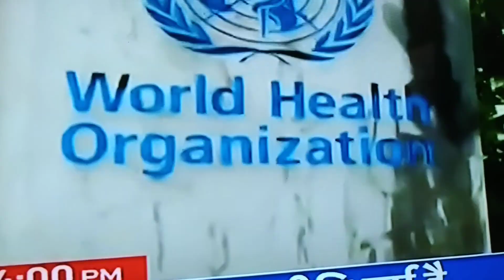Covid 19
Conspiracy of China